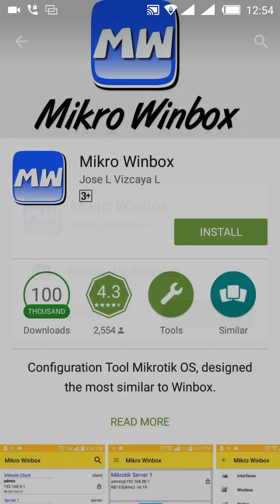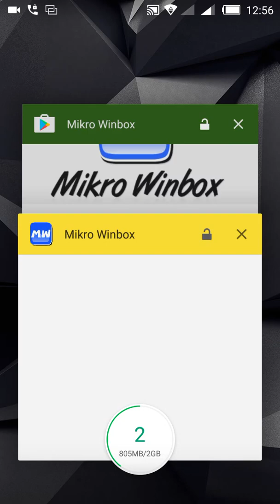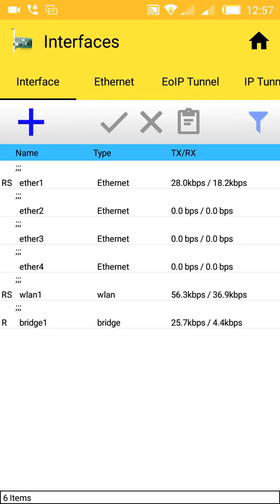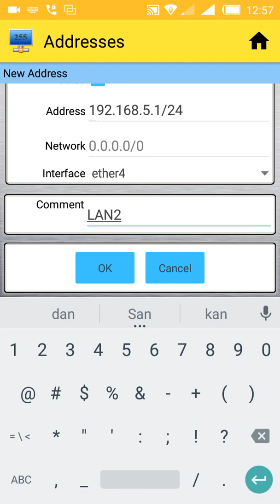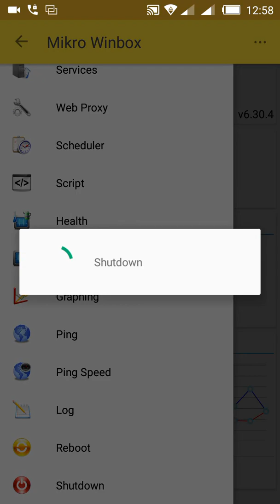Mengakses MIKROTIK hAP Lite Melalui ANDROID